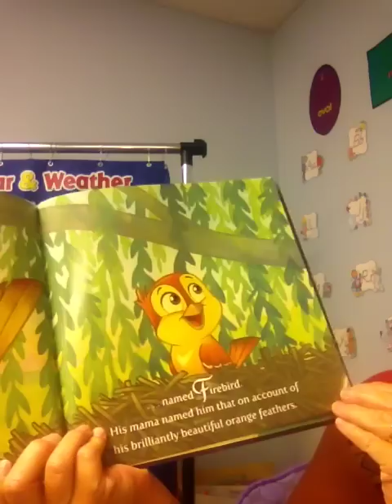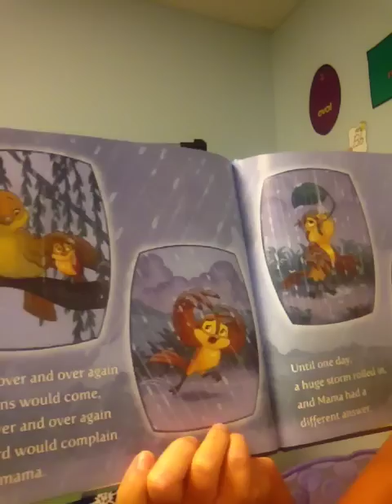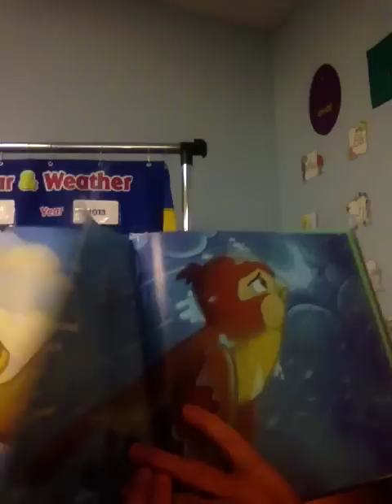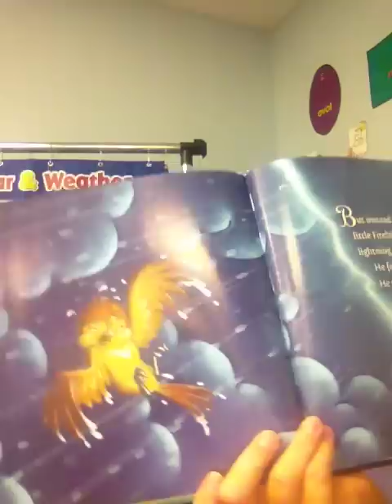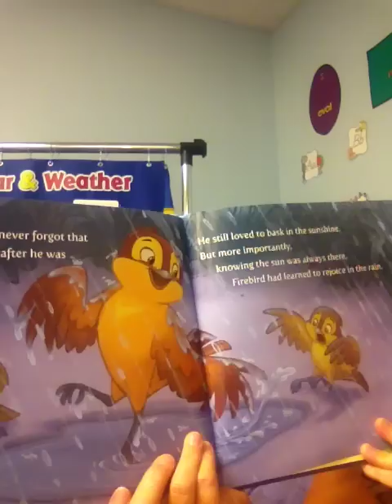Firebird by: Brent McCorkle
Ms Kathy reads a story about a bird that finds a secret to deal with life's storms.